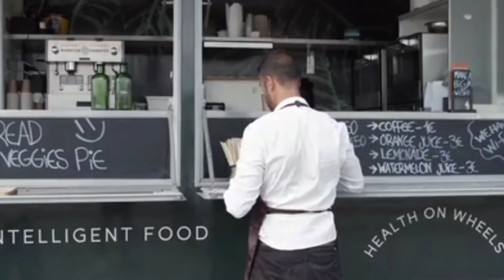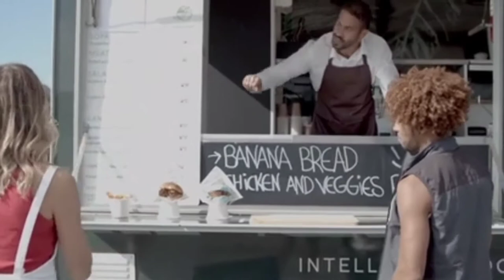How many employees should a food truck have [ Can You Finance a Food Truck ]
More Food truck Resources:
FOOD TRUCK RESOUCRES CHECKOUT THESE ADDITIONAL RESOURCES TO HELP GET YOUR FOOD BUSINESS DREAM OFF THE GROUND